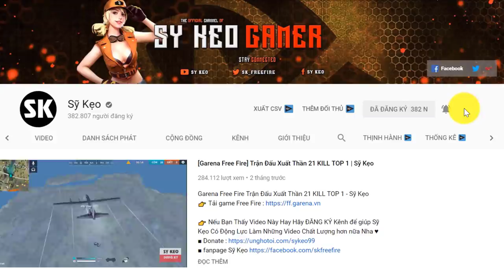[Garena Free Fire] Em Gái Chi NoNa Khen Giọng Đáng Yêu | Sỹ Kẹo